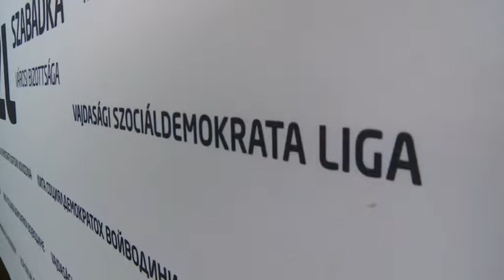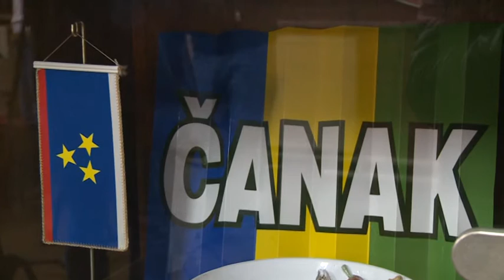A VSZL negyedikként adta át tartományi listáját, incidensről számoltak be (Választások 2016)